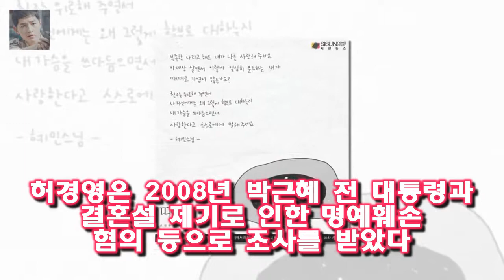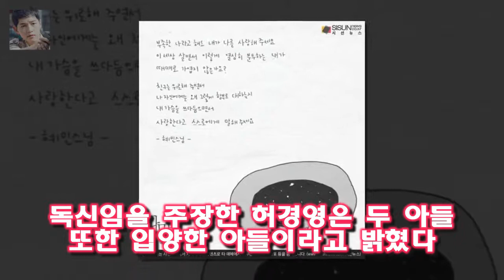허 총재 여성관...최사랑 숨긴 이유인가? - 시선뉴스 허경영은 2008년 박근혜 전 대통령과 결혼설 제기로 인한 명예훼손 혐의 등으로 조사를 받았다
70대 허경영 전 민주공화당 총재가 40대 신인가수 최사랑과 열애설에 휩싸였다
허경영 소속사 본좌엔터테인먼트 측은 즉시 부인하고 나섰다
하지만 허경영 측근에 따르면 그가 남다른 여성관 때문에 최사랑과 교제 사실을 알리고 싶어 하지 않는다는 것
허경영은 2008년 박근혜 전 대통령과 결혼설 제기로 인한 명예훼손 혐의 등으로 조사를 받았다

박 감독은 중앙수비수 대신 공격수를 투입하는 히딩크식 전술로 패색이 짙던 경기를 연장전으로 이끌었다 베트남 히딩크 마법의 끝을 알 수 없다 :
[★밤TView]불청 이하늘과 함께 한 대마도 여행 낚시 초밥 DJ DOC- 스타뉴스 먼저 김광규 강수지 이하늘 구본승은 바다낚시를 즐겼다
[★밤TView]절찬상영중 두번째 영화 상영도 성공적(Feat.흥부자)- 스타뉴스  이날 이성경은 영화 상영에 앞서 애곡리 주민들을 위해 트로트 무대를 준비했다:
허경영과 열애설 최사랑 누구?...허경영 뮤비·강의 영상에도 등장  허 전 총재는 23일 최사랑과의 열애설에 대해 사실무근이라며 두 곡을 함께 작업한 동료일 뿐이라고 밝혔다:
이번에는 사제대결이 벌어집니다.석예빈(17) 장인환(25)조의 장인환은 서울대학교 농업경제학과에 재학중인 엄친아입니다 댄싱9 4회- 석예빈 김례은 탈락 장새봄 배지호 합격 :
박시환의 나이와 그의 슈퍼스타K 성적 예상  슈퍼스타 K5 에서 최고로 주목 받고 있는 사람은 누가 뭐라해도 박시환입니다 :